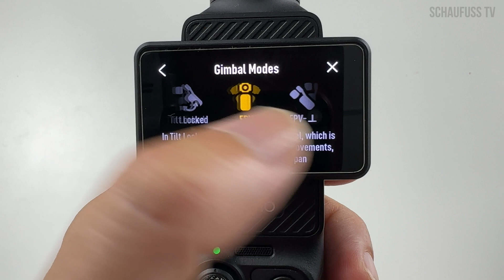Sådan mestrer du alle 5 | Osmo Pocket 3 Gimbal Modes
DJI's Osmo Pocket 3 er et af tiden mest populære kameraer, ikke mindst takket være den indbyggede gimbal. Men hvad kan de forskellige Gimbal Modes og hvad skal de bruges til? - Og hvor finder du dem femte mode, der ikke er i menuen?

Alt dette kan du blive klogere på i denne her video, hvor jeg også viser dig et trick til mere stabile videoer,  uden at du skal lære den klassiske ninja walk.

00:00 Intro
00:51 Automatisk i vater
01:25 Skift af Gimbal Mode
01:39 Follow Mode
02:00 Hastighed i bevægelser
02:41 Tilt Locked Mode
03:00 Sådan laver du et Crane Shot
03:39 FPV Mode
03:59 FPV Locked Mode
04:28 Gimbal Lock Mode
04:50 Trick til mere stabile videoer